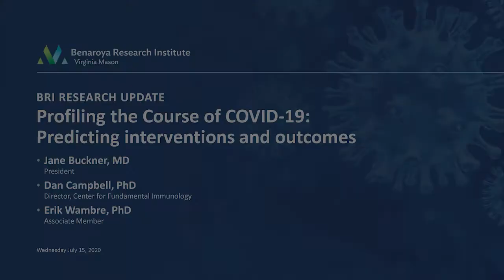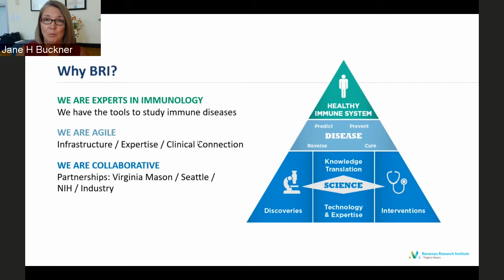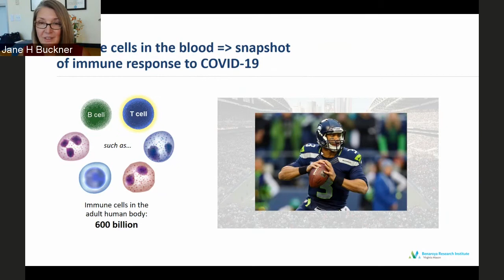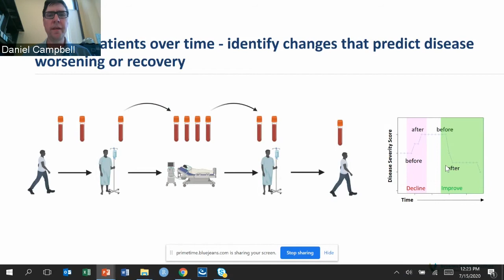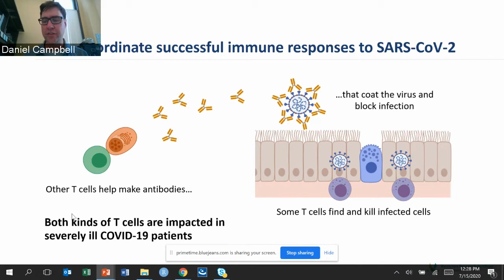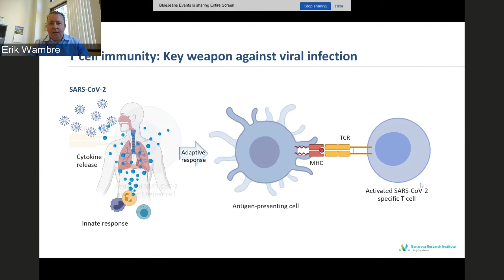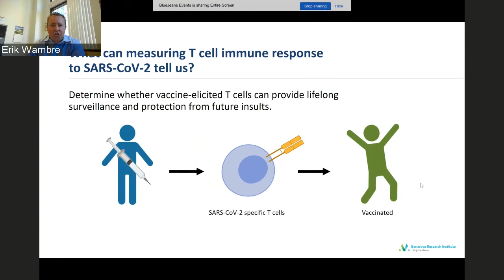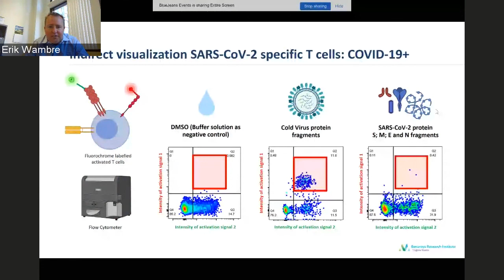July 2020 BRI Research Update: Profiling the Course of COVID-19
Originally presented to donors in appreciation for their support, three leading researchers at Benaroya Research Institute at Virginia Mason (BRI) shared updates on BRI’s research into predicting COVID-19 interventions and outcomes. President Jane Buckner, MD, explains BRI’s rapid response to COVID-19; Director of the Center for Fundamental Immunology Daniel Campbell, PhD, explores immune signatures of COVID-19 recovery; and Associate Member Erik Wambre, PhD, illustrates how his team is visualizing immunity to COVID-19.

BRI is a world-renowned, non-profit medical research institute committed to advancing the science that will predict, prevent, reverse and cure diseases of the immune system.

To learn more about our COVID-19 research, visit BRI’s Autoimmune Life blog.